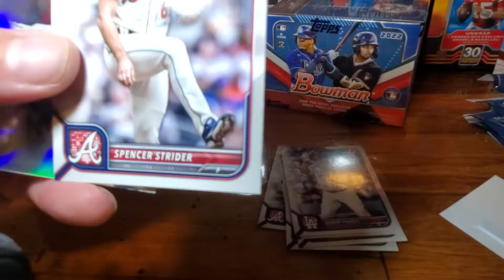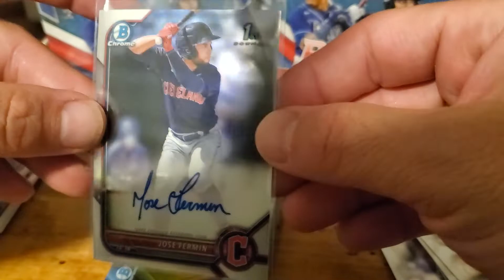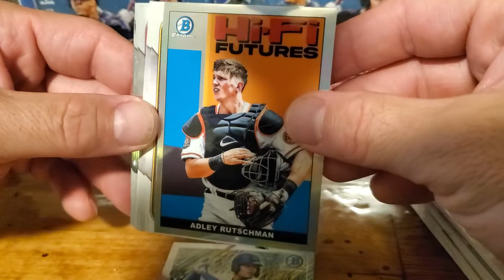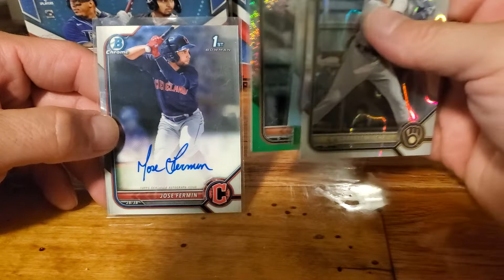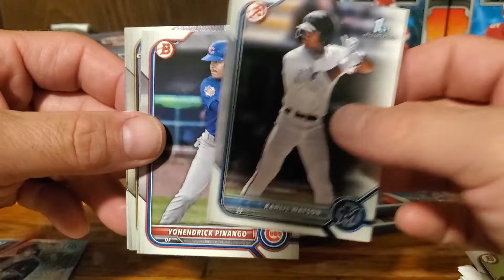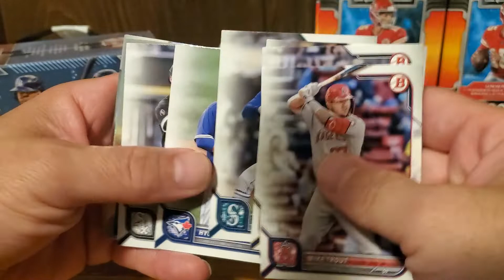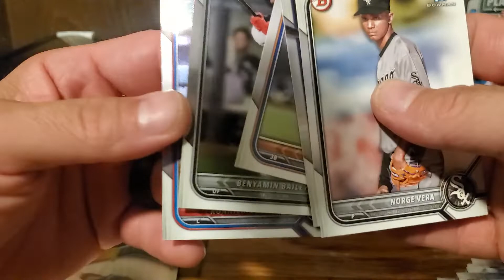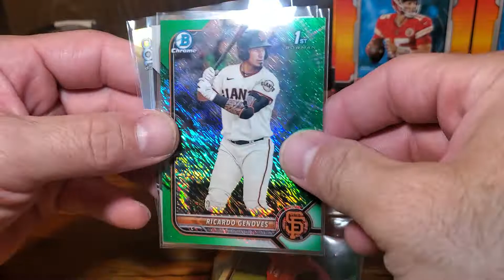🔥 Bowman 2022 Phat Pack and Blaster Rip 🔥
Cracking open some more 2022 Bowman product.

I can't get enough of Bowman 2022, so much potential in every pack. I pulled some absolutely FIRE HITS in these packs. Unbelievable!

hunting for Elly de la Cruz, Adley Rutschman, Julio Rodriguez, Colton Cowser and all the top protects!